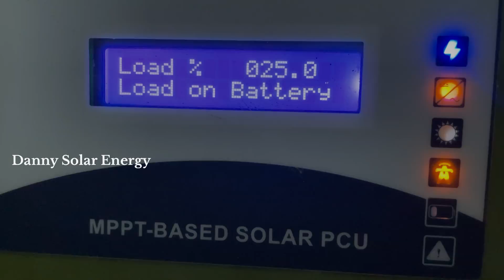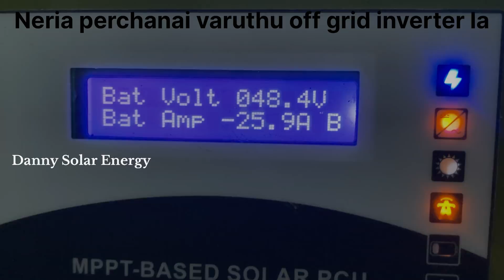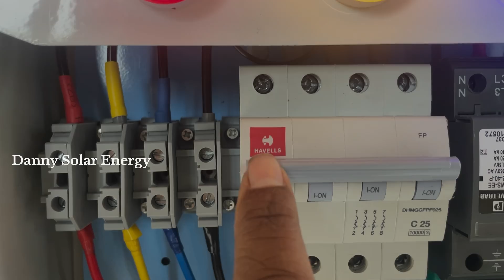My Last video in Off - Grid solar system | I will never recommend Off grid solar to home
Below number for Chennai, Chengalpattu, Kanchipuram Tiruvallur only
Contact Person : Mr. Blessing / Mr. Danny (EM & Danny Solar Energy)

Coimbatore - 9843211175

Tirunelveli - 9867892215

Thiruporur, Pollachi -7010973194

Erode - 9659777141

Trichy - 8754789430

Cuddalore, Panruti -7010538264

Salem - Will Update soon

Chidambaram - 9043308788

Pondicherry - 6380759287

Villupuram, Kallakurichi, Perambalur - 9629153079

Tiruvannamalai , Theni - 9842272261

Kanya Kumari / Nagercoil  - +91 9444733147

Mr.Blessing / Mr. Danny